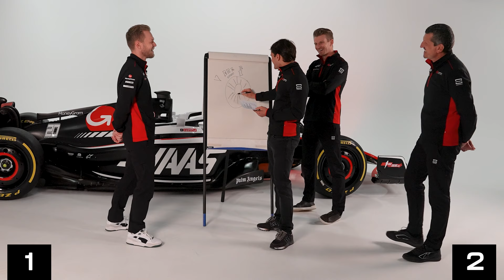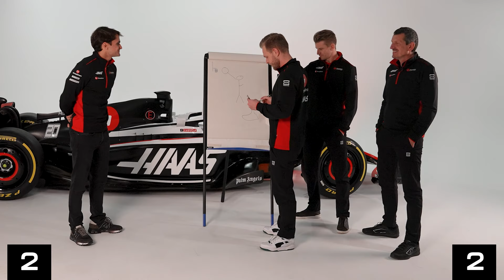US Pictionary Challenge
It's our first home race of 2023, so time to test the team's American knowledge and more importantly, drawing skills! Will Nico, Kevin, Pietro and Guenther be able to identify the iconic US celebrities and locations from their team-mate's drawings?